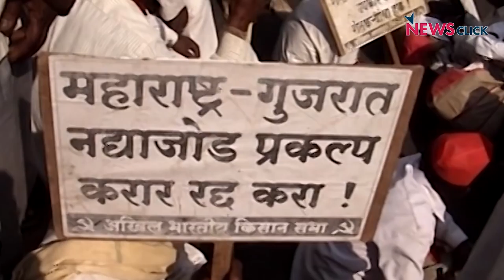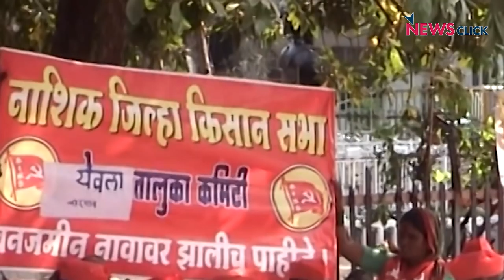Farmers in Maharashtra All Set to Retaliate Against Fadnavis Government's betrayal.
More than 25 thousand farmers began the 'Long March' from Nasik to Mumbai yesterday under the leadership of All India Kisan Sabha.
This is a follow-up to protests and farmers’ agitations in the state of Maharashtra that started in 2016. Last year, after the massive Maharashtra bandh which went on for more than 11 days, the Fadnavis government had made certain commitments to the farmers which they have now turned their backs on.
This march will be joined by people from thousands of villages on the way to Mumbai, where they plan to 'gherao' the Assembly building which is in session on the 12th of March.